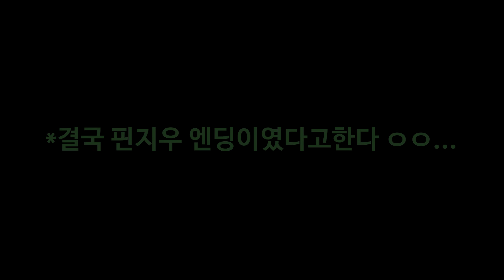돌아온다고 했잖아!